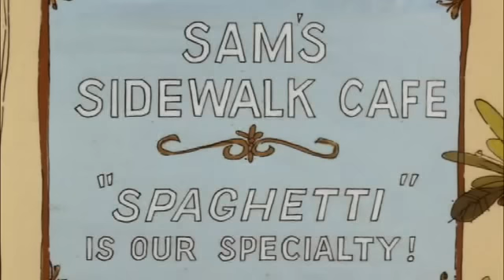[DIBU] Pink Panther 086 - The Pink of Arabee - EN English Ingles